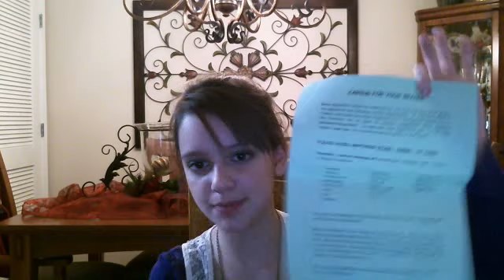TAG: Brace face (Part 2)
Hey guys!
Here is the next part to this video!!
Enjoy. xoxo~Adriana (: